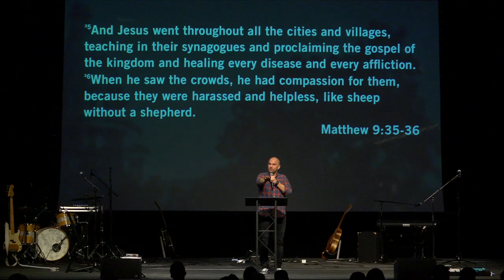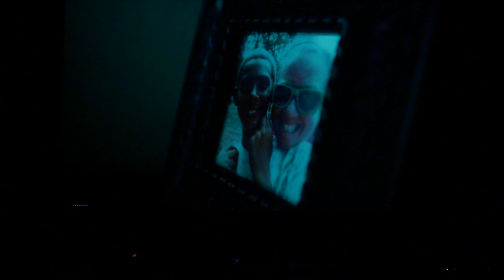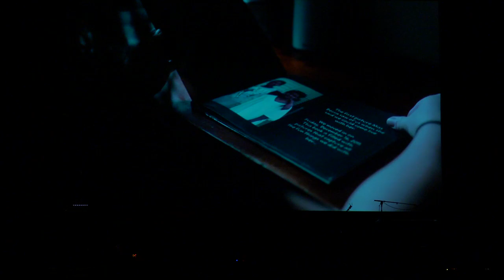We Are The Austin Stone: Love The City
Tyler David continues our series on the mission at the core of The Austin Stone by teaching on how it propels us to love the church from Jeremiah 29:7.